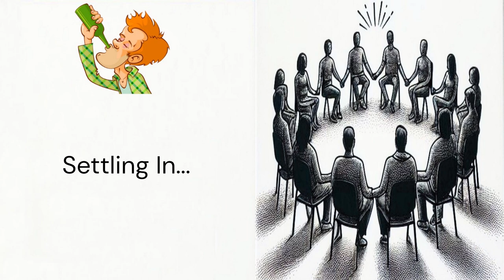Settling In .......12 step stories